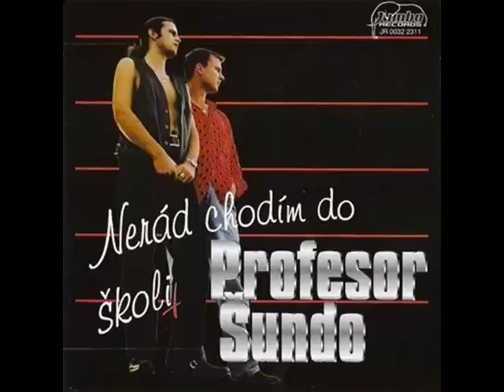Profesor Šundo - Krásne Baby